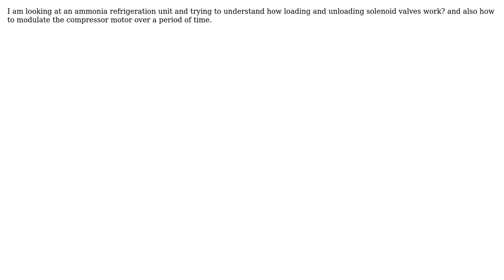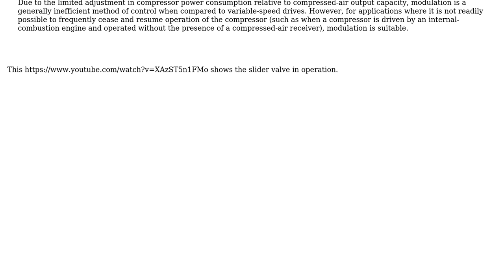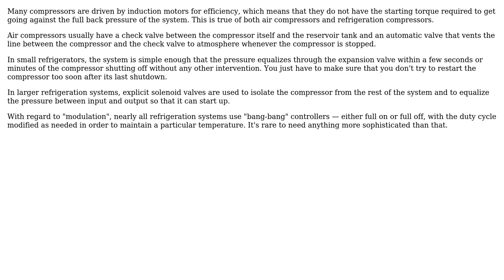Engineering: How does loading and unloading work in an air compressor? (2 Solutions!!)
Engineering: How does loading and unloading work in an air compressor?

With thanks & praise to God, and with thanks to the many people who have made this project possible! | Content (except music & images) licensed under CC BY-SA | Music | Images & others | With thanks to user user8227 user ericnutsch user Dave Tweed and the Stack Exchange Network Trademarks are property of their respective owners. You are responsible for your own actions.